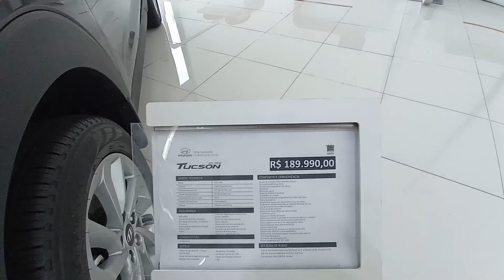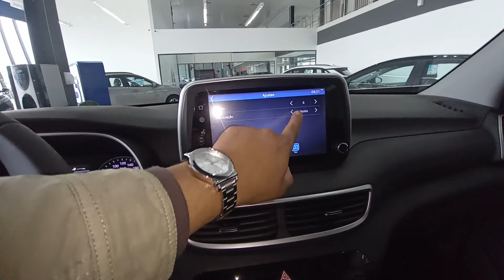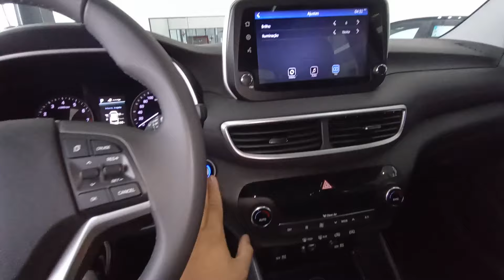FUI VER A NOVA TUCSON 2023